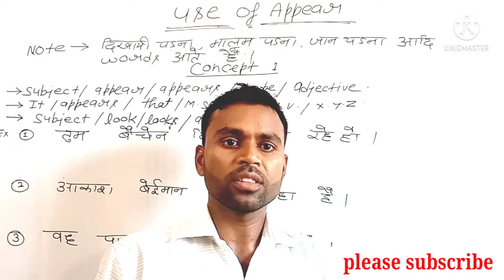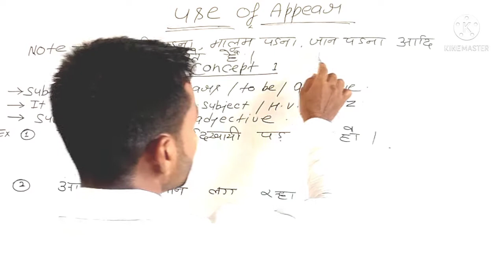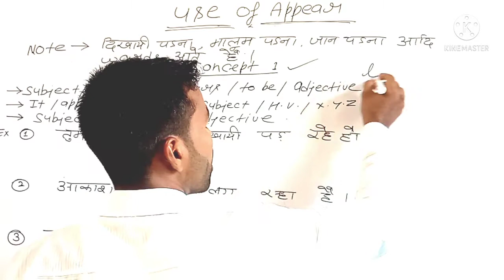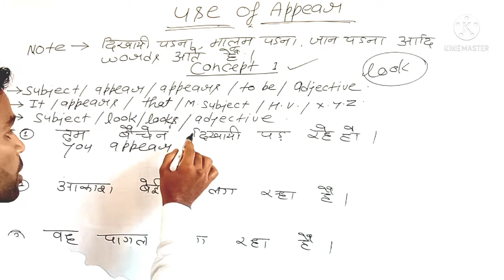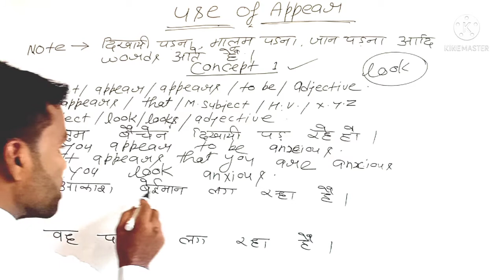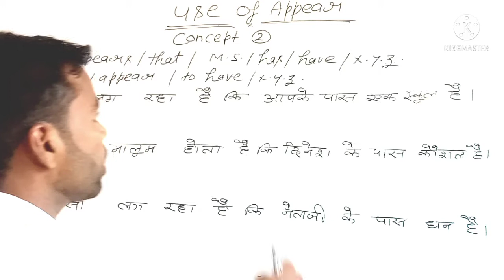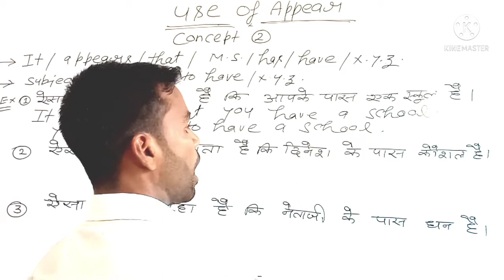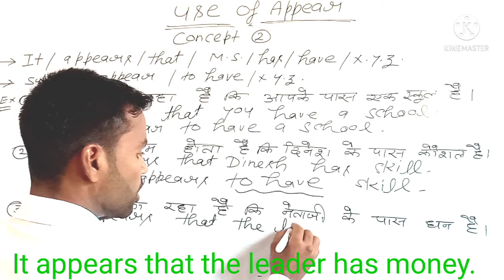HOW TO USE APPEAR#APPEAR , का प्रयोग कैसे करेंA TOPIC FOR SSC MTS CHSL STENO IAF NAVY SSCGD etc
Friends मैंने इस वीडियो में APPEAR का प्रयोग बहुत अच्छे से बताया है  उम्मीद है आप सबको यह  टॉपिक बहुत पसन्द आयेगा।